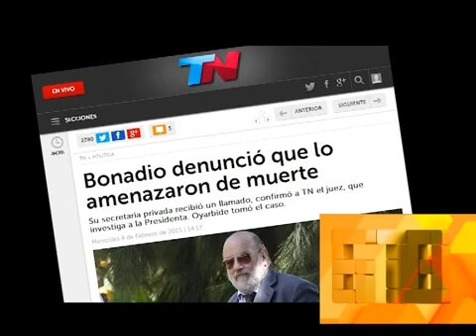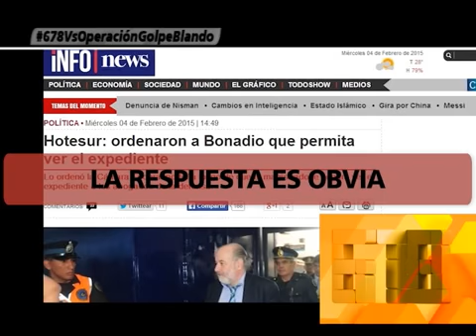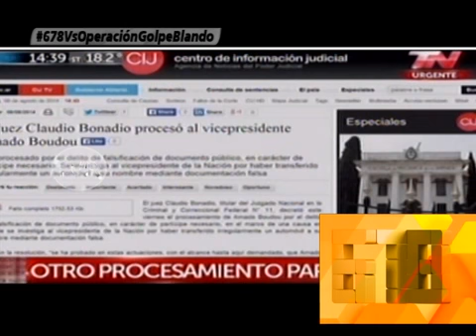OPERACION GOLPE BLANDO: LA CAMARA FEDERAL CUESTIONO A BONADIO AHORA DICE QUE LO AMENAZARON 04-02-15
INFORME: OPERACION GOLPE BLANDO: LA CAMARA FEDERAL CUESTIONO A BONADIO AHORA DICE QUE LO AMENAZARON 04-02-15